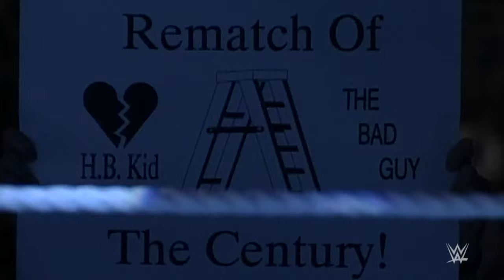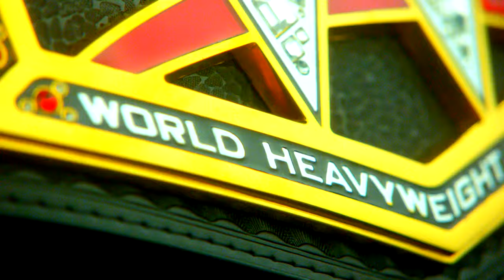The Best of SummerSlam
Experience the most legendary matches from The Biggest Event of the Summer! Explore the epic bouts that made SummerSlam a can’t-miss event every year, featuring The Rock, Brock Lesnar, Bret Hart, Roman Reigns and more of your favorite WWE Superstars.

Follow WWE on YouTube for more exciting action!